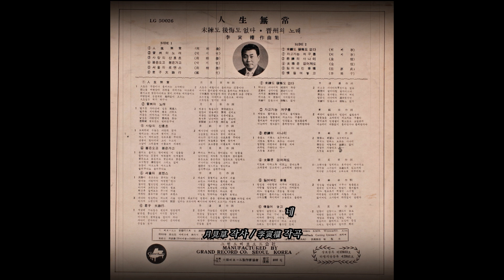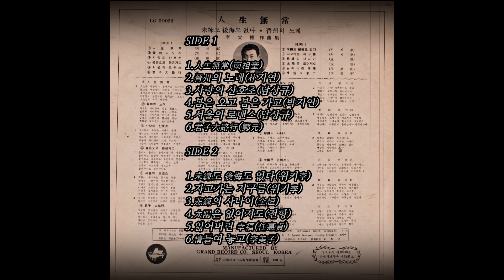인생무상 1969 남상규